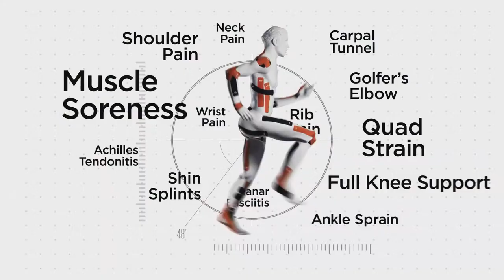AVP Grass Tour | Pottstown Rumble 2022 | Campbell/Martin v Pinto/Shorts | Men's Open